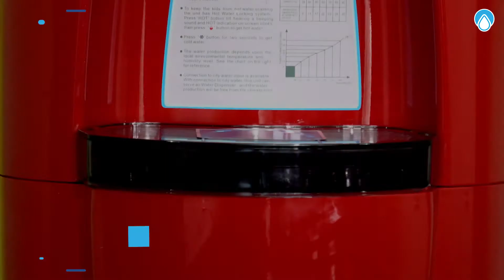Install or replace reverse osmosis membrane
It is changed every 24 - 48 months, depending on whether the equipment has been used to filter water from the tap, it is important to consider that if the membrane dries, it usually gets clogged and prevents water from flowing, there too should be replaced, so it is not recommended that the equipment last OFF for more than 24 hours. Changing it is very simple and you can follow this video tutorial: